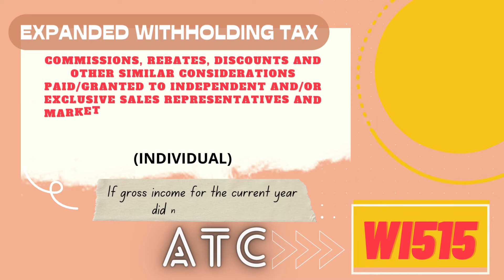ATC:EWT on commissions, etc paid to individual sales rep./agents w/ gross income not exceeding 3M